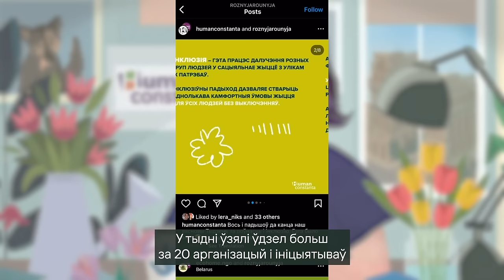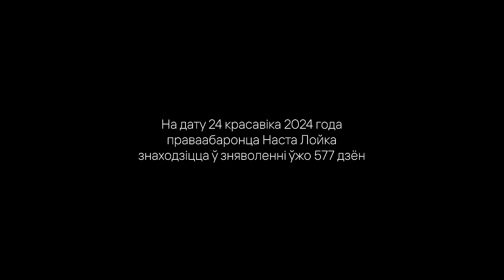Human Rights news. March'24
Весна традиционно считается временем пробуждения природы и надежды. Помимо надежды на позитивные изменения, правозащитники прилагают все усилия, чтобы эти изменения произошли. Вместе с мультяшным аватаром Насти Лойки вспомним новости в сфере прав человека в Беларуси за март 2024 года.

2) Когда за «разжигание вражды» должна наступать уголовная ответственность и как пропаганда манипулирует высказываниями людей/When should there be criminal liability for “inciting hatred” and how does propaganda manipulate people’s statements?

3) Подборка значимых решений ЕСПЧ по теме разжигания вражды/A selection of significant decisions of the ECHR on the topic of incitement to hatred

4) Можно, но сложно: как самостоятельно выйти из беларусского гражданства/It’s possible, but difficult: how to renounce Belarusian citizenship on your own